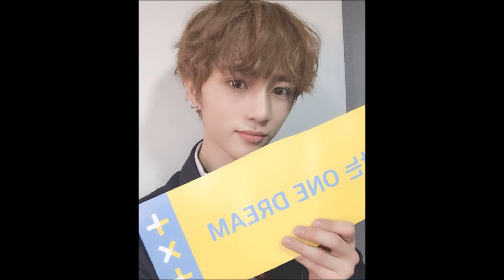🌟 생일 축하 범규 (투모로우바이투게더) - FELIZ ANIVERSÁRIO BEOMGYU (TXT) - HAPPY BIRTHDAY BEOMGYU (TXT) 🌟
안녕하세요. 범규의 생일을 내 동영상을 즐길 수 있습니다. 내 채널을 확인 하 고, 맛을 내 고, 구독 하세요. 당신을 감사 하 고 범규를 축하 합니다.

Olá. Desfrutem meu vídeo do aniversário do Beomgyu. Por Favor vejam, ponham gosto e subscrevem o meu canal. Obrigado e Parabéns Beomgyu.

Hello. Enjoy my video of Beomgyu's birthday. Thank you and Happy Birthday Beomgyu.

Resume text:
저는 성취하고 꿈을 이루는 사람들을 존경합니다. 우상 보다 더 당신은 내 영감 하 고 나를 무한히 매우 행복 하 게. 멋진 생일을! 당신을 너무 사랑해요!

I admire those who come true and achieve their dreams. More than an idol you are my inspiration and makes me infinitely very happy. Have a fabulous birthday! I love you so much!

Eu admiro quem se realiza e alcança seus sonhos. Mais do que um ídolo você é minha inspiração e me faz infinitamente muito feliz. Tenhas um aniversário fabuloso! Adoro-te muito!

Note:
My Ultimate Bias: Beomgyu